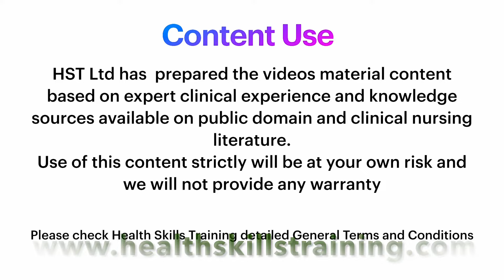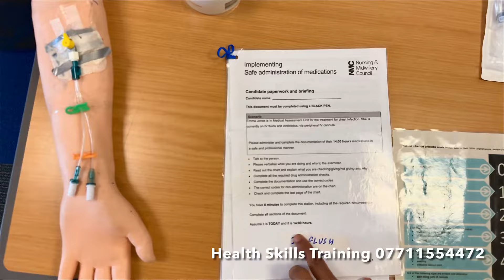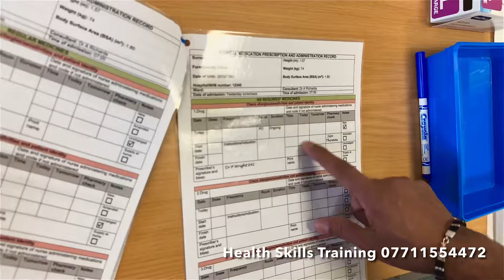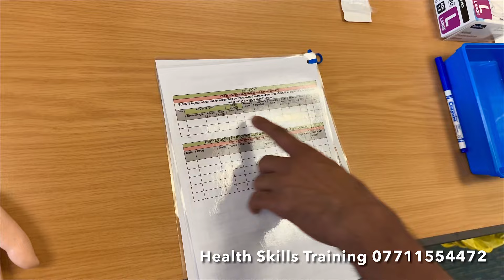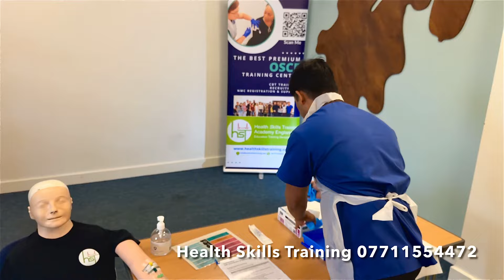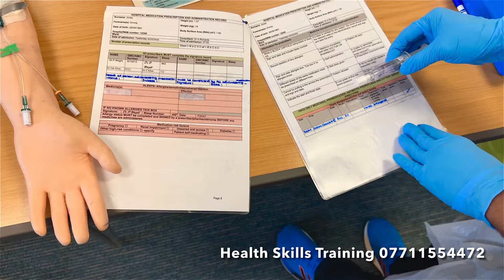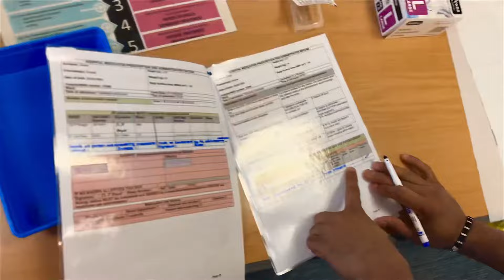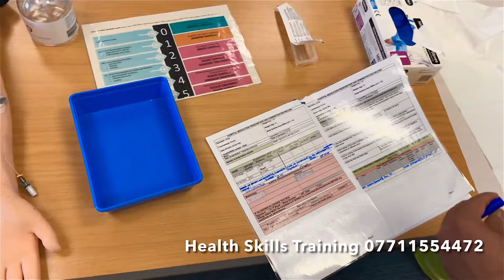IV Flush Skill Common Errors to avoid in your NMC OSCE UK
IV Flush & VIP assessment Skill how you can avoid the common errors in your OSCE.